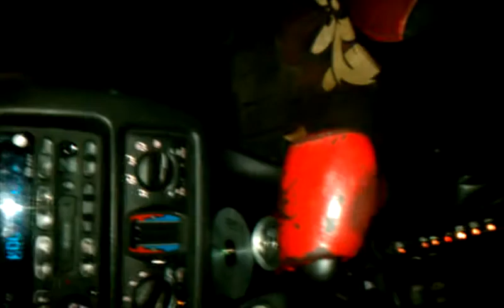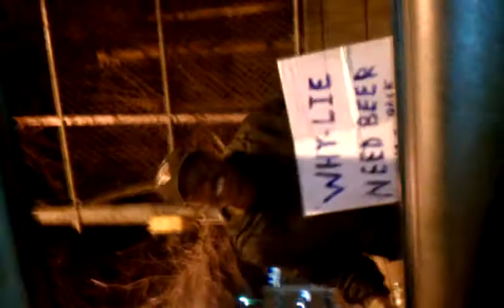Cloud talk tv (kid fly blogs)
Kid fly on the west side buys a guy some beer